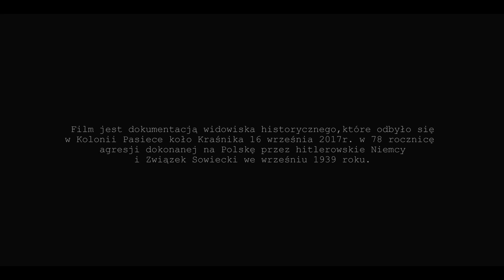Podziemie Zbrojne Ziemi Kraśnickiej impresja 1080p